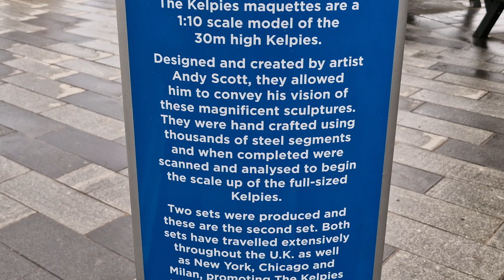"The Helix Home Of The Kelpies" (ద హెలిక్స్ హోమ్ ఆఫ్ ద కెల్పీస్)scotland శ్రీమతి విశాలక్ష్మి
The home of Kelpies, Scotland, social viral video